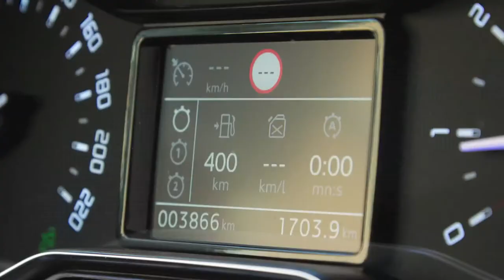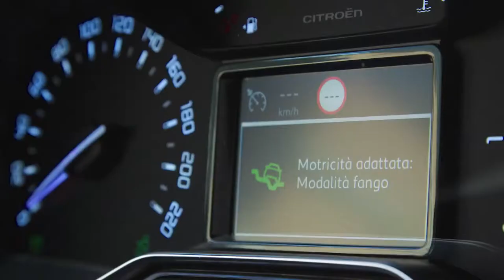2018 NEW Citroën C3 Aircroiss Driving Scenes in Italy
Citroën's right.